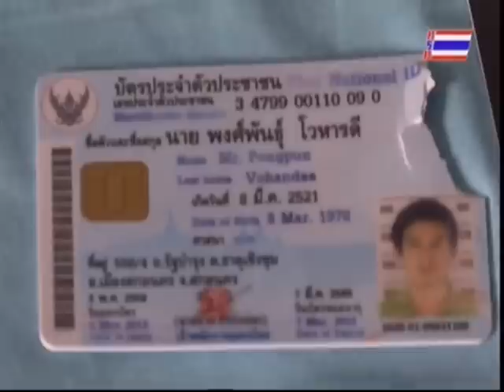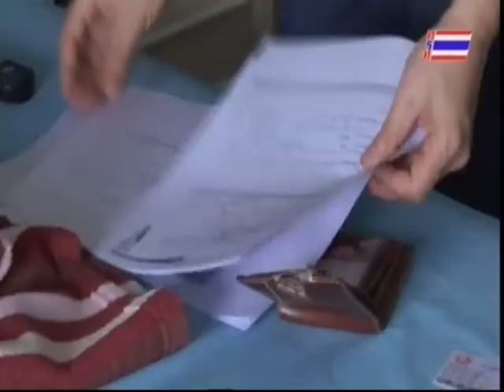คสช.ชี้แจง เหตุระเบิดที่แยกราชประสงค์ ถึงมาตรการดูแลผู้ที่รับบาดเจ็บ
2015/09/02 คสช.ชี้แจง เหตุระเบิดที่แยกราชประสงค์ ถึงมาตรการดูแลผู้ที่รับบาดเจ็บ